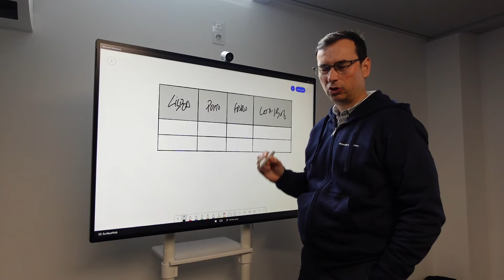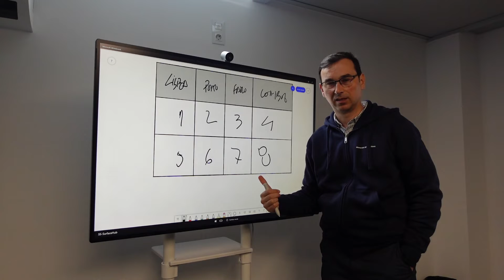Microsoft Surface Hub - Criar formas e tabelas dinâmicas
Este vídeo demonstra como podemos criar formas e tabelas dinâmicas no Microsoft Whiteboard no Microsoft Surface Hub.

Maverick AV Solutions – Divisão Tech Data especializada em Soluções de Colaboração e Digital Signage